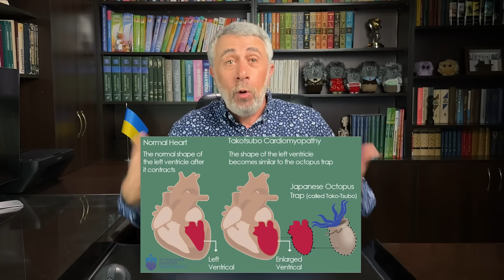Синдром разбитого сердца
Сегодня говорим о синдроме разбитого сердца, также известном как кардиомиопатия такоцубо - что это такое, как часто встречается, стоит ли беспокоиться и к чему может привести беспокойство. Также выясним, какое отношение имеют к этой болезни... осьминоги.

Почта для предложений по рекламе -
Канал "Здравствуйте, Доктор! Письма войны"